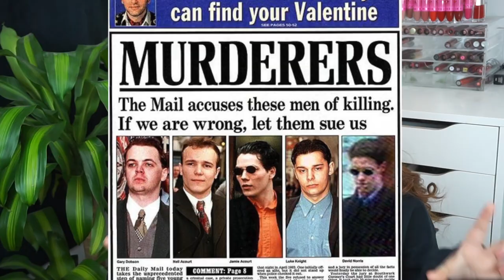THE STEPHEN LAWRENCE CASE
Today's true crime video is on 18 year old Stephen Lawrence from London, UK.

Depop- EleanorXNeale